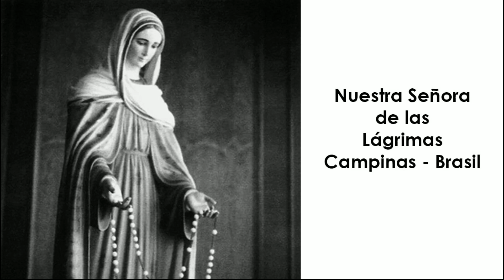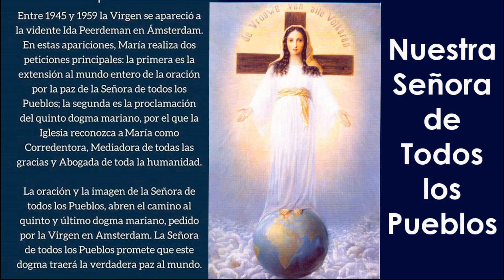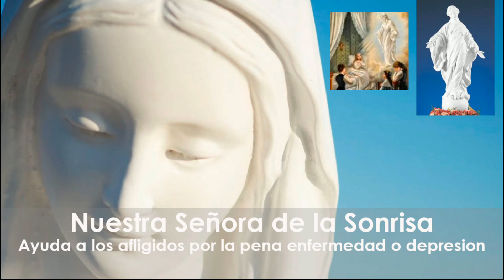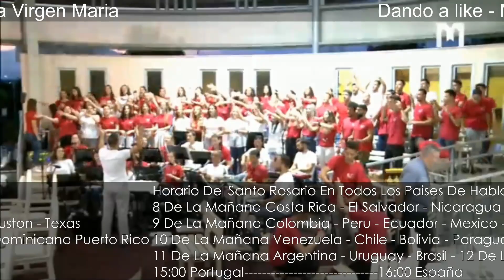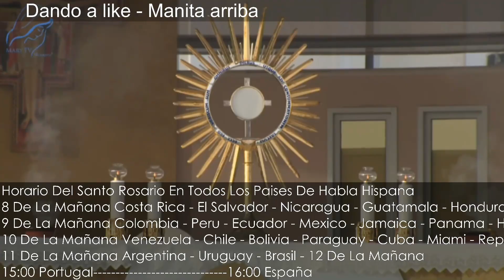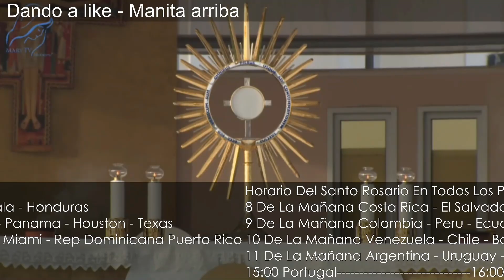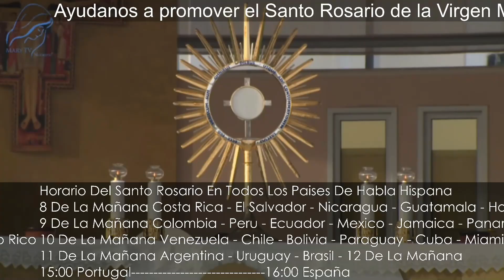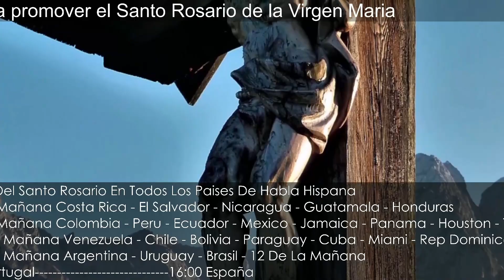🔵 Santo Rosario Meditado 18 de septiembre de 2022 | 🌹 MISTERIOS GLORIOSOS | Rosario de las 4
8 AM: COSTA RICA, EL SALVADOR, NICARAGUA, GUATEMALA, HONDURAS
9 AM: COLOMBIA, PERÚ, ECUADOR, MÉXICO, JAMAICA, PANAMÁ
10 AM: VENEZUELA, CHILE, BOLIVIA, CUBA, HAITÍ, MIAMI, REP DOMINICANA, PUERTO RICO, NEW YORK, Washington, BOSTON, ATLANTA, Massachusetts, Georgia, CANADÁ, Carolina del Norte - Sur, Indianápolis, Philadelphia.
11 AM: ARGENTINA, URUGUAY, BRASIL
4 PM: ESPAÑA